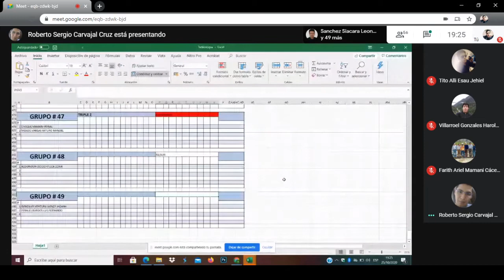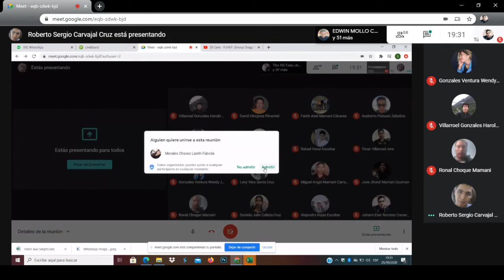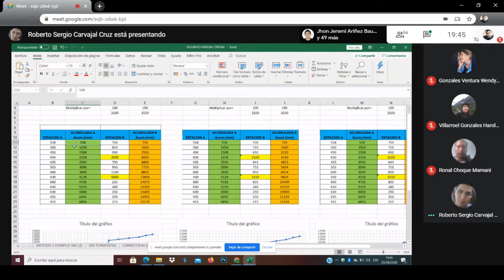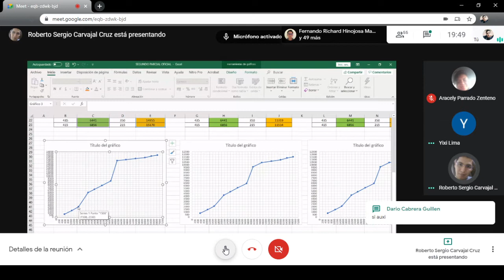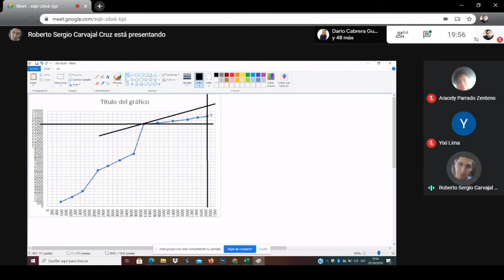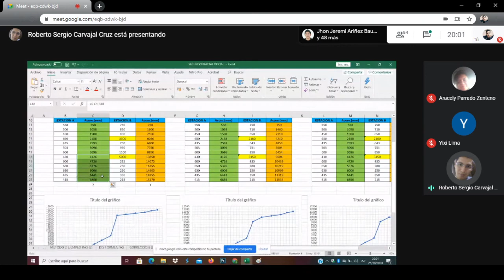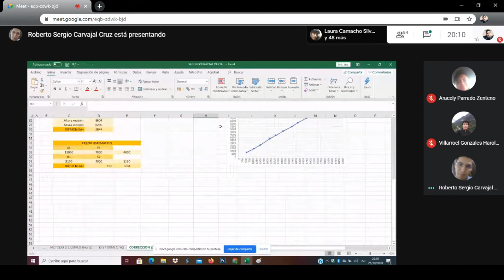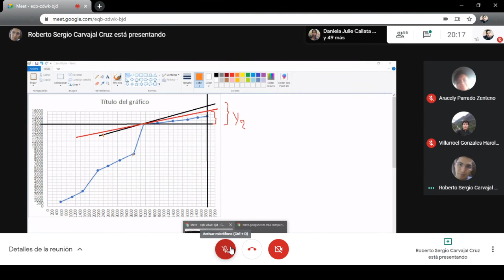Hidrología Auxiliatura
Contenido:
▶Explicación de las dos practicas
▶Explicación de Factor de corrección
📄 Entrega de Practicas Miércoles 4 de noviembre hasta 23:59